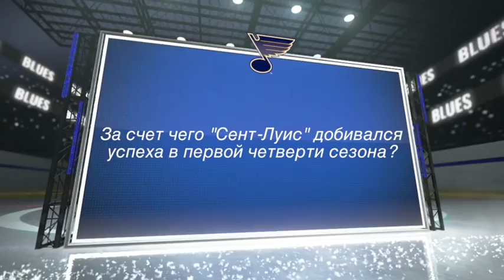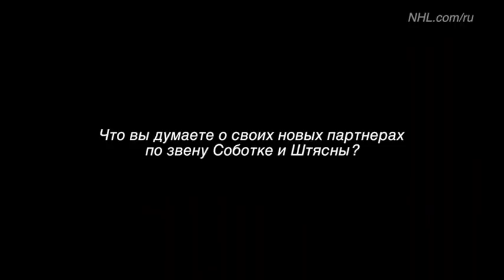Тарасенко о безголевой серии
Владимир Тарасенко рассказал NHL.com/ru о голевой засухе, новые партнерах и успехах "Сент-Луиса"